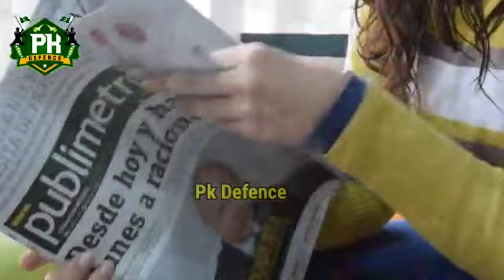Pakistan army declared number one army in the world. Defeat India |PkDefenc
Welcome To
All pak & india viral videos Review & Analysis Reaction
pkdefence
PK DEFENCE
New viral pak video
latest pak video
viral videos Review
Analysis Reaction
infomativ
islamic video
Entertainmernt
viralpak
interesting videos
trending in pak
Pak army
India army
new viral indian video
new viral pak army video
indian army video
Information in Urdu /hindi
islamic group
islami advise
SIPak army
indian army
indian army video
markhor
ssg